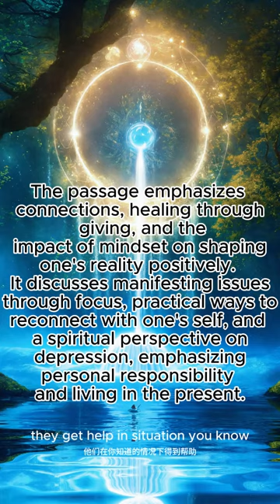Spiritual Hypnosis Channeling for Insights: Healing through giving